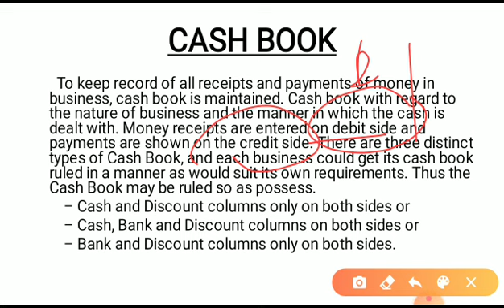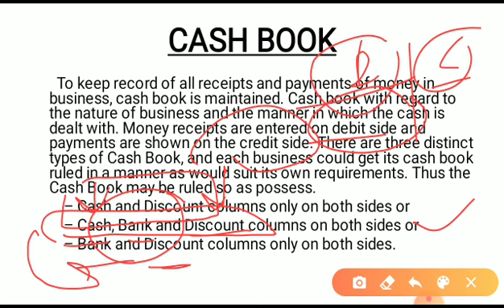Part 15 l General Accounting principles l UPSC EPFO l Important concepts l 5 minutes video series